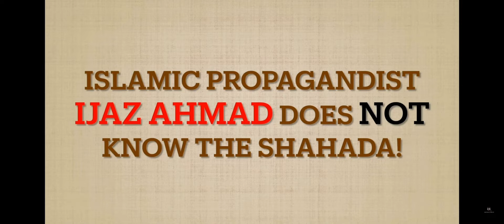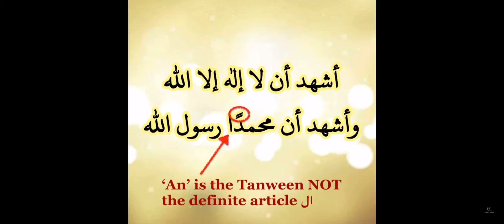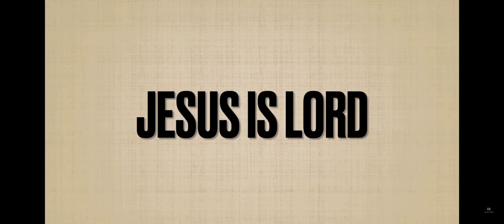Ijaz Ahmed DOES NOT know the shahada OR ARABIC!